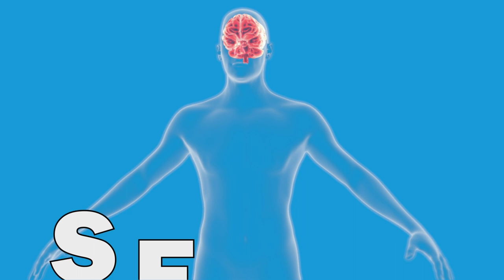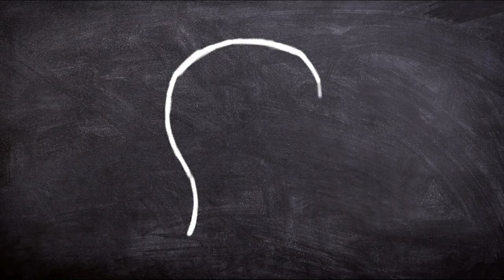What Is Common Sense… Really?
One of the simplest ways to intuitively understand what "common sense" means is by dividing it into two words – “common” and “sense.”

“Common” implies that there is something available to everyone that can be freely used by common people and educated and privileged people. “Sense” often refers to one of the body’s senses and its ability to perceive external stimuli, such as seeing, smelling, touching, etc. Basically, sense refers to an understanding of something and recognizing an object based on past or present experiences.

Put the two words together, and you get “an understanding that is widely available to everyone,” or generally available intelligence.